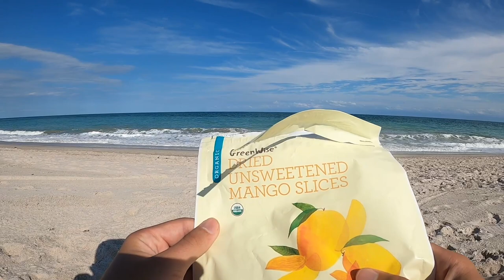SURF FISHING for WHATEVER BITES at a Florida Beach!!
I take you guys with me to go surf fishing at a Florida beach! There are so many different types of fish in the ocean, and especially in Florida you never know what you can catch while surf fishing! I did not expect for this to happen..

Let me know if you guys like these Florida saltwater fishing videos!

Edited by: Ele_creative on IG

Film/Edit Equipment:
-GoPro

Fishing was done in Vero Beach , Florida

FirstStateFishing

tight lines